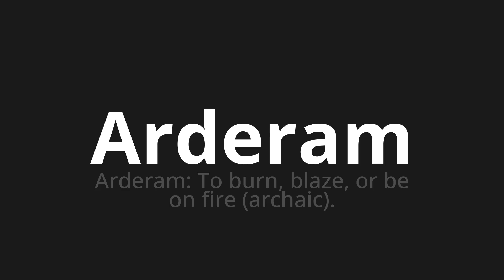How to pronounce Arderam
Master the Pronunciation of 'Arderam WHICH MEANS BURNED' - which means : They burned: to Burn, Blaze, or be on fire (Archaic). 📝 with @HTPronounce 🎓🗣️ - [Your Guide to Portuguese]

Learn to pronounce 'Arderam' perfectly in Portuguese with our easy and engaging tutorial by @HTPronounce! 📖📽️ In this comprehensive video, we provide you with native speaker examples 🗣️👂 and phonetic breakdowns 🎵 to ensure you get the pronunciation just right.

How to say Arden in Portuguese